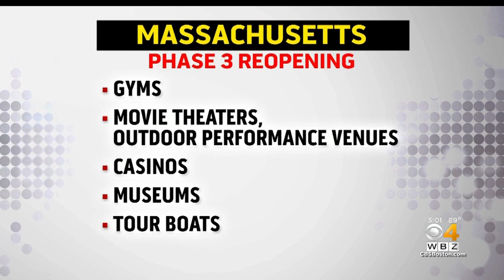Massachusetts Reopening Gyms, Movie Theaters, Casinos Monday In Phase 3